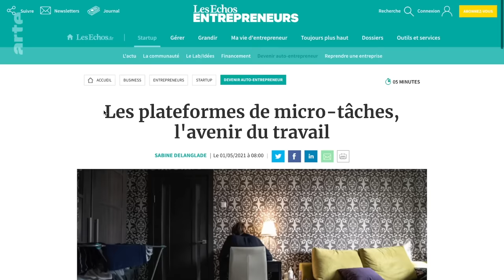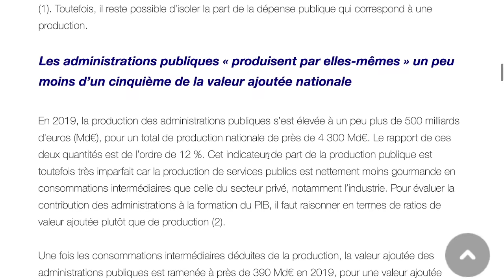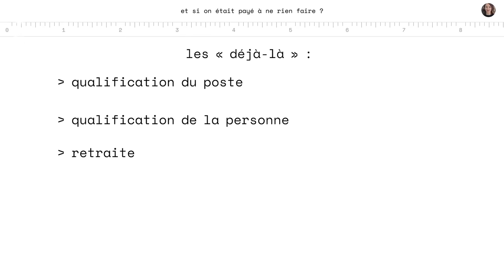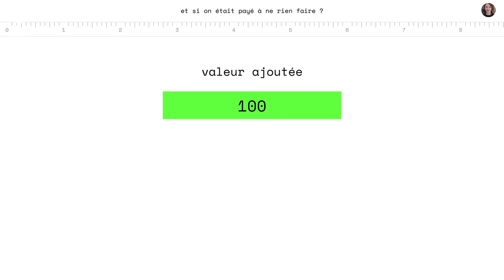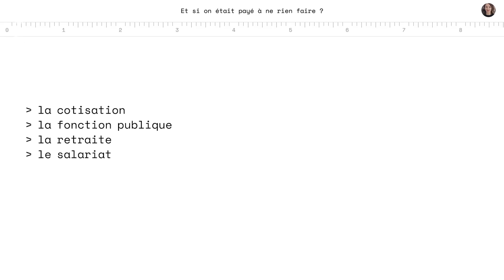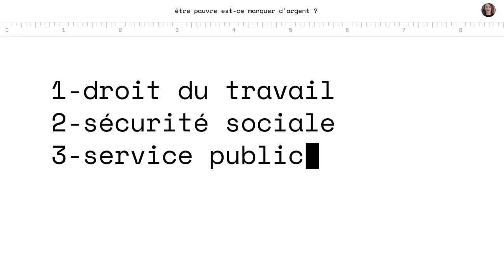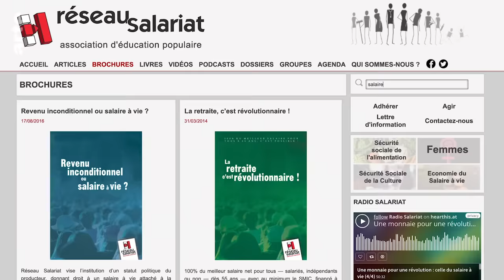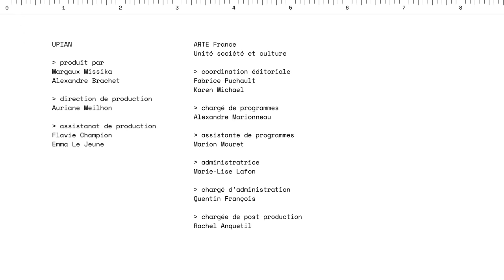Et si on était payé à ne rien faire ? | Les idées larges | ARTE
Avec BERNARD FRIOT

Je me demande parfois ce que je ferais si j'étais rentière. Si j'avais de l'argent qui tombait tous les mois, quoi qu'il arrive. Est-ce que je travaillerais quand même, ne serait-ce que par besoin de reconnaissance sociale ? Ou est-ce que j'en profiterais pour faire tout autre chose ? Voyager, lire, boire des cafés en terrasse. Difficile de savoir… C'est assez vertigineux d'imaginer un monde où on serait libéré de la peur du chômage.

L'économiste et sociologue Bernard Friot travaille depuis des années sur une théorie du salaire à vie. Il défend l'idée d'un salaire inconditionnel qui permettrait de s'affranchir du chantage à l'emploi. Je me souviens de la claque que ça a été la toute première fois que j'ai rencontré ses travaux. C'était dans son livre “Émanciper le travail” (La Dispute, 2014).. Son salaire à vie se veut très différent dans sa philosophie du revenu universel, qui lui ressemble a priori. Quelle différence entre le revenu universel et le salaire à vie, les gens continueraient- ils à travailler s'ils n'y étaient pas obligés ? Et si on était payé à ne rien faire ?

Références :
Bernard Friot, Emanciper le travail entretien avec Patrick Zech, La Dispute, 2014
Bernard Friot, Prenons le pouvoir sur nos retraites, La Dispute, 2023